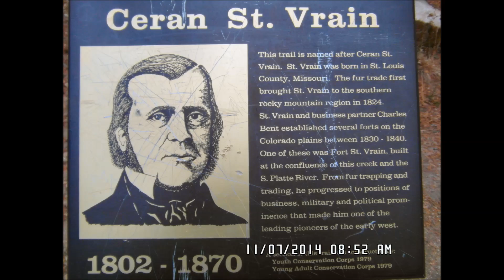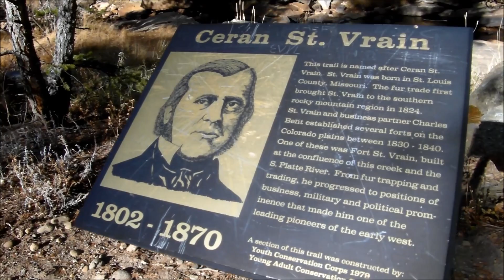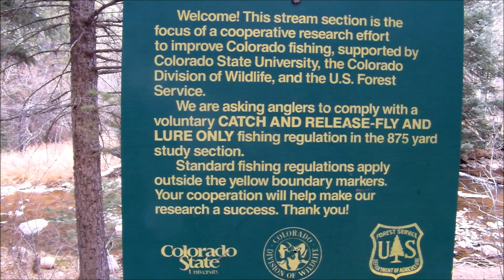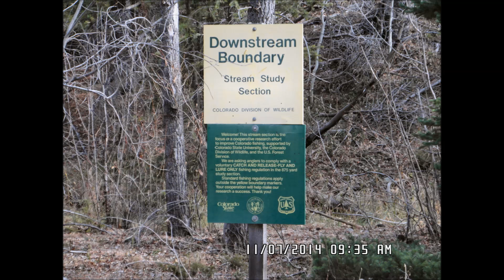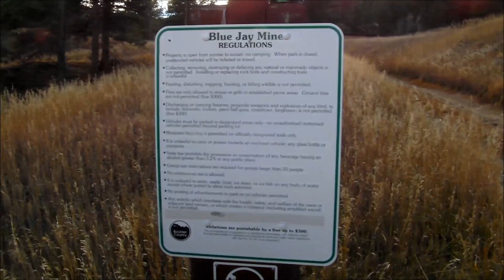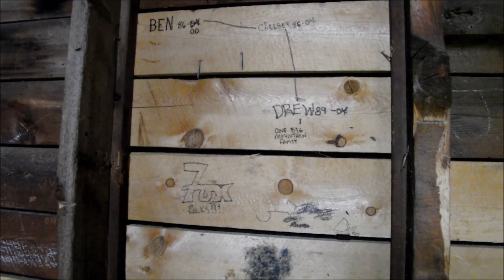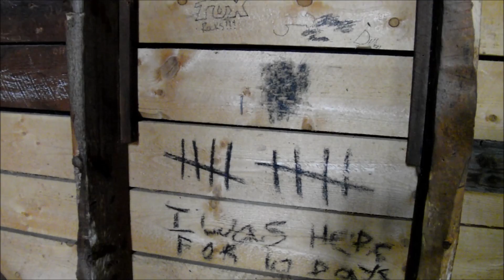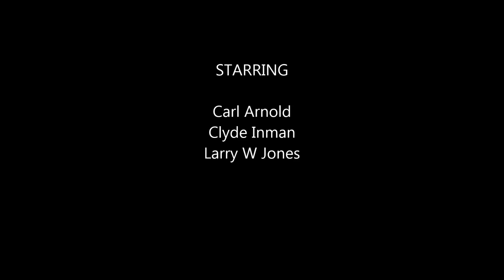Ceran St Vrain Trail Hike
Six hour hike along the Ceran St Vrain Trail & creek. Summit of Miller Rock. Tour of Jay Bird Mine at Jamestown Colorado.